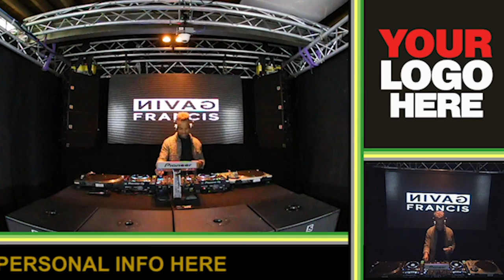Pro Live Stream Studio (Demo)(Antwerp) Deejays Book Now!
𝐃𝐞𝐞𝐣𝐚𝐲𝐬 𝐲𝐨𝐮 𝐰𝐚𝐧𝐧𝐚 𝐠𝐨 𝐥𝐢𝐯𝐞 𝐥𝐢𝐤𝐞 𝐚 𝐩𝐫𝐨? 𝐌𝐮𝐥𝐭𝐢𝐩𝐥𝐞 𝐜𝐚𝐦𝐞𝐫𝐚𝐬 𝐚𝐧𝐝 𝐭𝐨𝐩 𝐠𝐞𝐚𝐫! 𝐏𝐫𝐨 𝐥𝐚𝐲𝐨𝐮𝐭 & 𝐞𝐝𝐢𝐭𝐢𝐧𝐠. 𝐑𝐞𝐧𝐭 𝐨𝐮𝐫 𝐬𝐭𝐮𝐝𝐢𝐨 !
Stream on your personal channels.